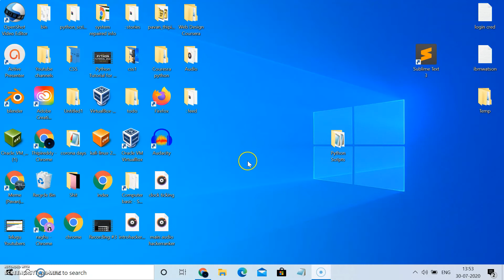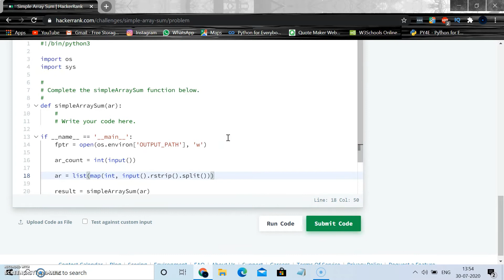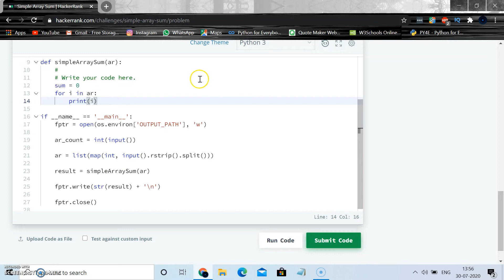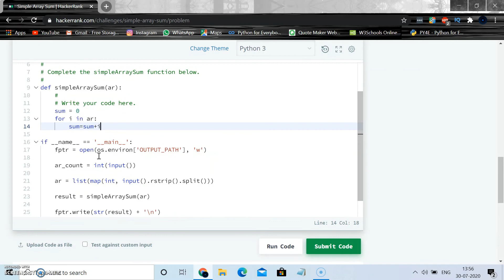Simple array Sum problem in Python || Hackerrank Problems #1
Hello guys,
I have started a series on solving hackerrank problems in python daily one problem at a time...
I will release a video everyday on problem solving in python..
Hope you guys like the videos and if you guys have any doubts ask me in the comments.
Any Suggestions are Happyly Considered..